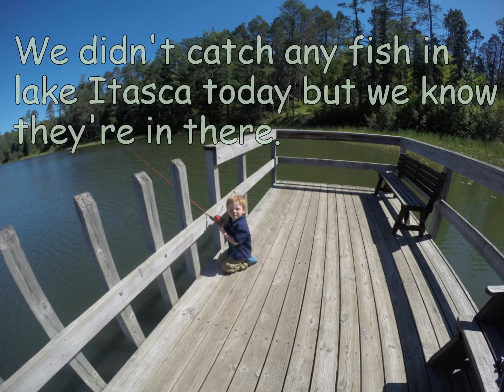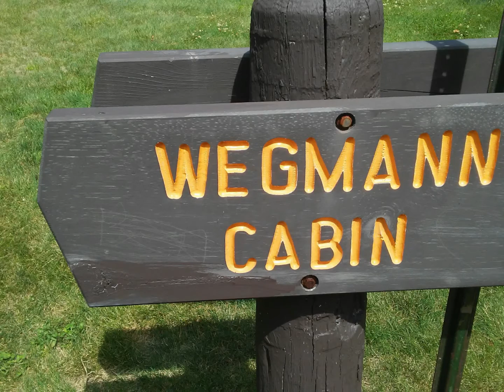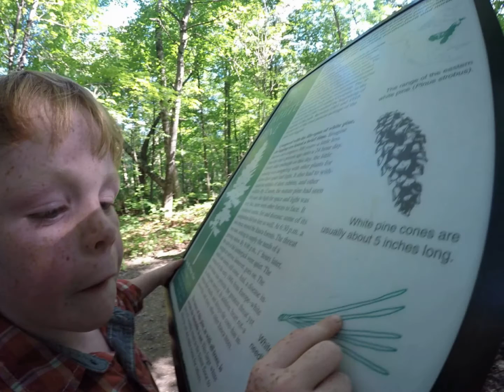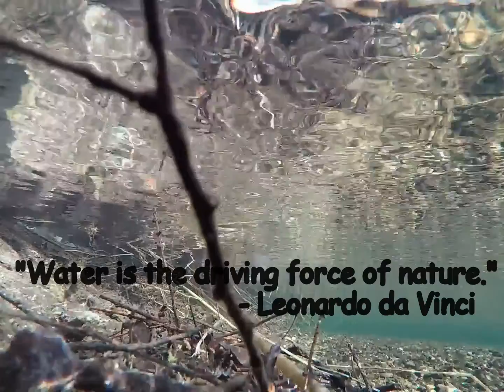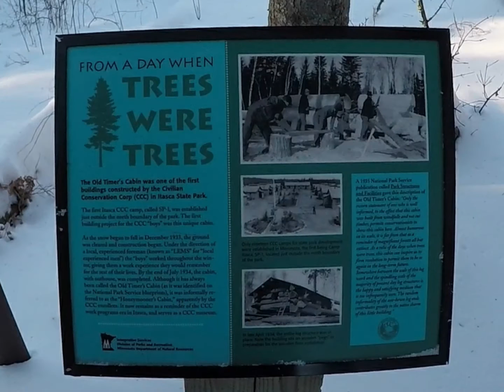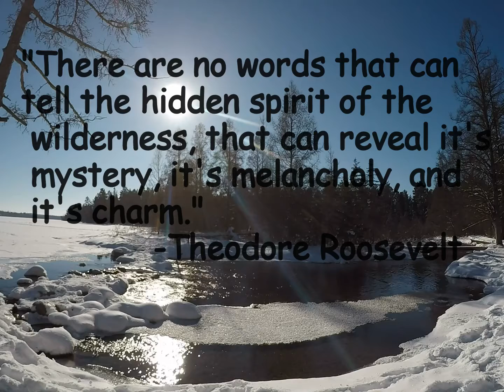Adventures All Around, Itasca State Park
Tufts Dynasty presents Adventures All Around. A kids guide to the Minnesota State Parks. Robert and James will show you some highlights from Itasca.